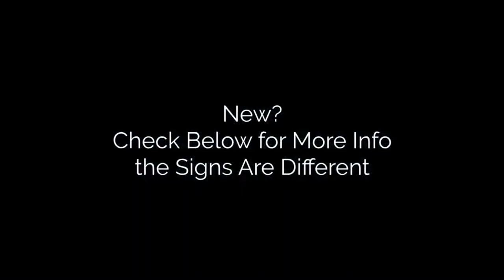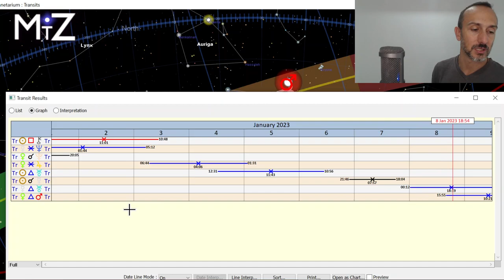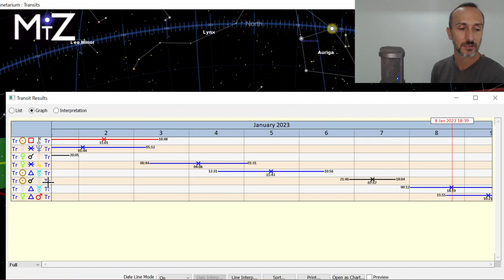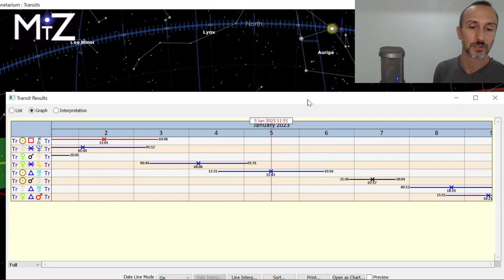Weekly Horoscope January 2nd - 8th 2023 - True Sidereal Astrology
The weekly horoscope for January 2nd has a Full Moon on Friday helping us ground the abstract Sagittarius energy we've had lately. The Full Moon in Gemini is a great time to implement greater practical energy. Trines to Uranus help us experiment and have new and different experiences. Mercury over the Sun marks the halfway point of Mercury retrograde.

True sidereal astrology uses the real size and location of the constellations.

* Virgo spans the entire month of October